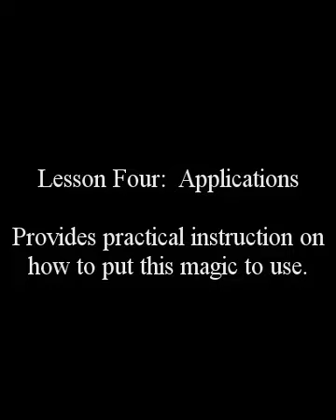The Magic of IHVH-ADNI Original 2003 Audio Recordings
Lesson Four